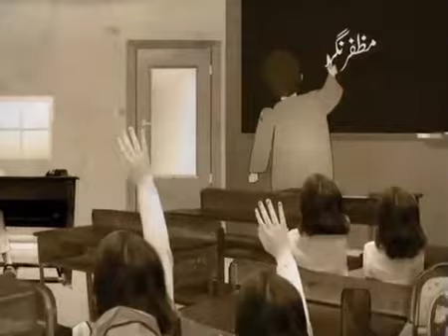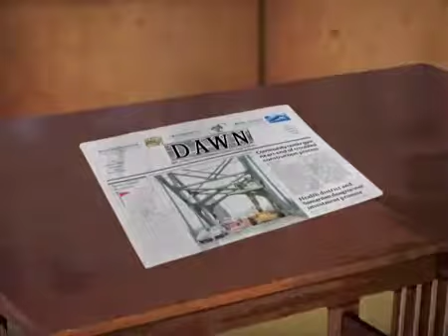SOT- Liaquat Ali Khan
This video gives information about Liaquat Ali Khan's life and political careers up till the time he became the first Prime Minister of Pakistan

Animation & Post production By Adil Ashraf & Wajid Khan.